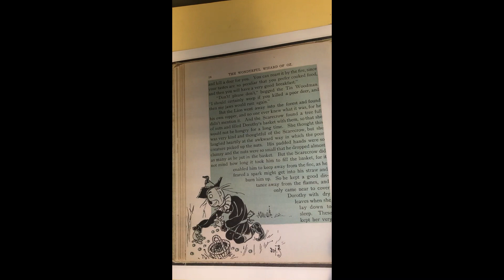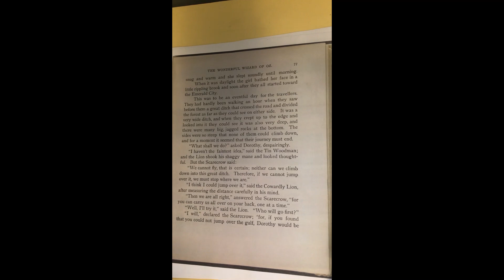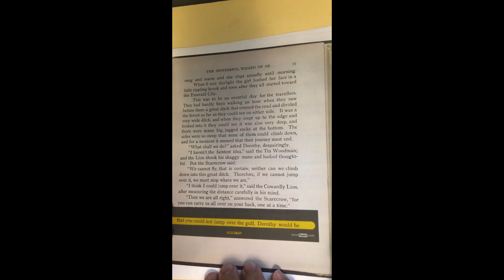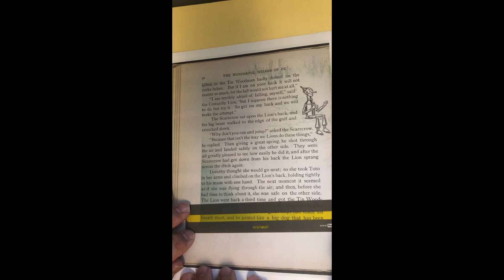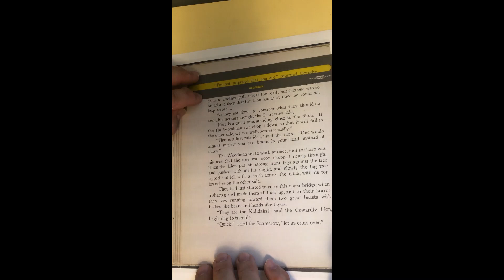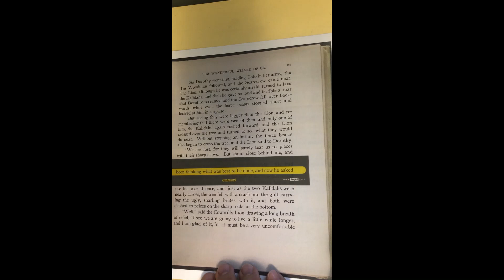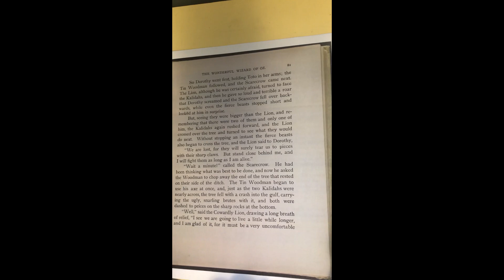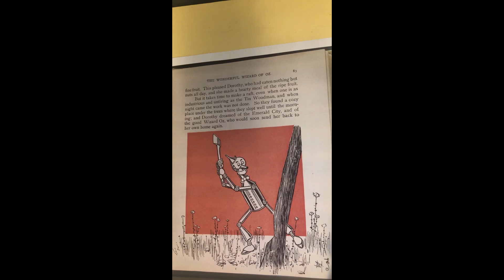The Wizard of Oz - The original story with classic illustrations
Chapter 7 The Journey to the Great Oz